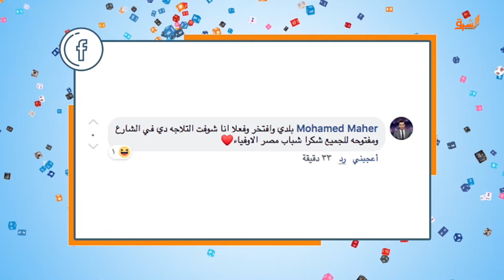وليد الهوارى :شباب مصري يطلق مبادرة بعنوان خد مايكفيك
شباب مصري يطلق مبادرة بعنوان  خد مايكفيك للتكافل بين الفقراء والأغنياء
تعرف على التفاصيل مع  وليد الهوارى فى شير